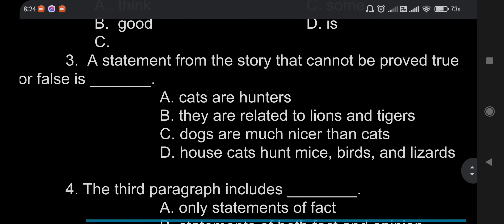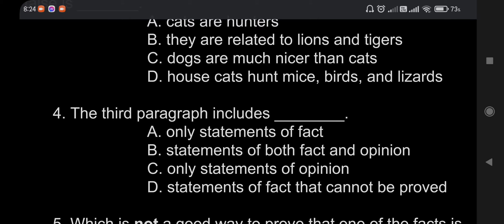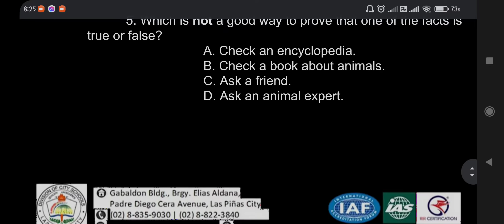(5th)ENG5 LAW Q3 WEEK5